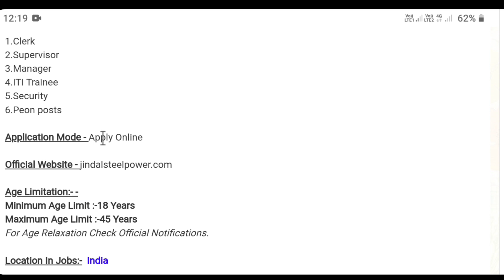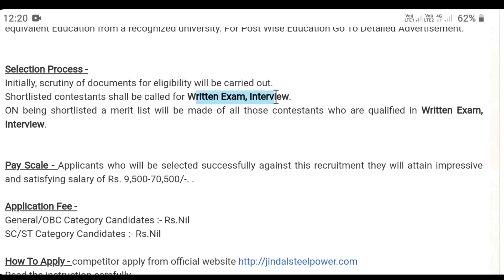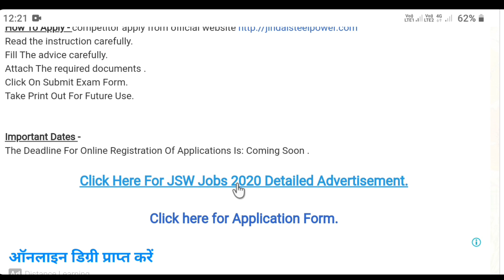Jindal Steel Company मैं भर्ती 2021! Private Job in Jindal Steel Company Recruitment 2021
Hello Guys New Private Job Vacancy in Jondal Steel Company Me Job Ka Mauka Na Chhode .

Jondal Steel Company मैं भर्ती 2021! Private Job in Jindal Steel Company Recruitment 2021

Iti jobs in jindal steel plant
Jindal Steel Recruitment 2021 last date
Jindal Steel Raipur recruitment
Jindal Steel Recruitment 2021 Exam Date
Jindal Steel Raigarh job VACANCY
Jindal Recruitment for Mechanical Engineer
Volvo Eicher Bhopal recruitment 2021
Eicher Bhopal plant Recruitment
Private company Jobs in Delhi for 12th Pass
12th pass job in Factory
12th pass job in Pvt ltd company Noida
12 pass direct Job
Jobs for 12th pass
Vivo Company job 12th pass
12th pass jobs near me
Private Jobs 12th pass in lucknow
Private Jobs 12th Pass 2021
12 pass direct Job
Private Jobs 12th pass fresher
Noida Company Job 12th pass
Jobs near me for 12th pass Part time
Jobs Near me for 12th pass fresher
Government Jobs for 12th Pass
12th pass job in Factory
12th Pass job in Honda Company
12 pass Job
12th Pass Jobs Online Apply
12th pass jobs near me
12th pass job in Pvt ltd company Noida
12th pass jobs Private Near me
10th Pass Govt job 2020
10th pass Job Fresher
10th pass Railway job
10th Pass Job Police
10th pass Job Private Company
Job after 10th pass for girl
10th pass Govt job Railway 2021
Railway Jobs 2020 for 10th pass
10th Pass Govt job for male 2021
10th Pass Govt Jobs 2021
Govt Jobs for female in railway 2021
10th pass Job
10th Pass Job Police
Govt Jobs after 10th good salary
10th pass Job Private Company
12th Pass Govt job for female with salary
Govt Jobs for Diploma holders in Mechanical Engg
Railway Jobs for Diploma
Diploma Jobs in BSNL
Diploma jobs Private company
Govt Jobs for Diploma Mechanical in Railway
List of Government jobs after Diploma in Civil Engineering
Diploma Electrical jobs in power plant
Vacancies for Diploma in Mechanical Engineer
Private Job for fresher graduate
Fresher graduate jobs in Airlines
Work from home jobs for freshers
Private Jobs for Freshers 2021
Jobs for Graduates Freshers near me
Private jobs for freshers near me
Best Private jobs after Graduation
Jobs in company for freshers
Eicher company Dewas vacancy
Eicher Motors Pithampur Recruitment 2021
Eicher Motors Recruitment 2021
Eicher Motors HR contact
Eicher company Indore vacancy
Eicher Company ITI Job
Eicher recruitment 2020
Latest Private jobs for freshers
Private Jobs in Varanasi
Private Job company
Current vacancy in Private company
Private job in Jaipur
Private Jobs Delhi